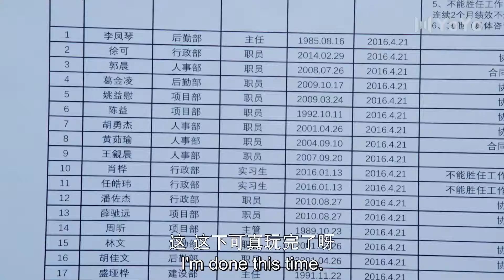[Eng-Sub] Love With Billionaire EP35| My Sweet Trap| Chinese drama| Cai Wenjing, Chen Yao